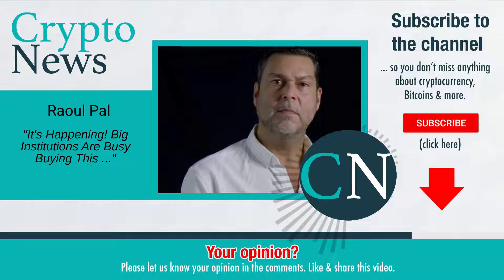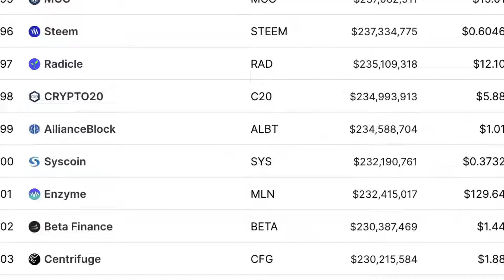Raoul Pal: It's Happening! Big Institutions Are Busy Buying This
Video content: Raoul Pal, bitcoin, BTC, cryptocurrency, mmcrypto, gunr crypto, reset, the big reset, currency crisis, currency reform, financial community, financial policy, financial market, banks, financial crash, euro crash, bank crash, investment, euro crisis, economic crisis, bankruptcy, bankruptcy, inflation, credit, insolvency, profit, system change, reset, crash, finance, finance, money , Trade, goods market, means of payment, securities, cash, bank balances, claims, debt capital, interest, liabilities, purchasing power, central banks, ECB, precious metals, expropriation, system change, stock market trend, success channel, company, state, finance, crash, cash, microstrategy, future, Technology, Asset Advisor, Finance, Crash, Cash, Michael Saylor, Gareth Soloway, Lyn Alden, Mike Mcglone, Willy Woo, Plan B, Robert Kiyosaki, Kevin O'Leary,  Twinklevoss Twins, Lawrence Lepard, Cathie Wood, microstrategy, central banks, currency, economy, government, politics, money print, assets, stocks, ethereum, fortune, investment, PayPal,  money, future, inflation, recession, technology, decentralized apps, Digital Currency, Distributed Ledger, Distributed Ledger Technology (DLT), Fiat Currencies, Hard Fork, Initial Coin Offering, Know Your Customer, Long/Long Position, Market Cap, Mining Incentive, Moon/Mooning, Non-fungible tokens (NFTs), Proof of Authority (PoA), Proof of Stake (PoS), Proof of Work (PoW), Public Key, Public Ledger, Pump and Dump, Satoshi Nakamoto, Segregated Witness (SEGWIT), Short/Shorting, Smart Contracts, Hard Fork